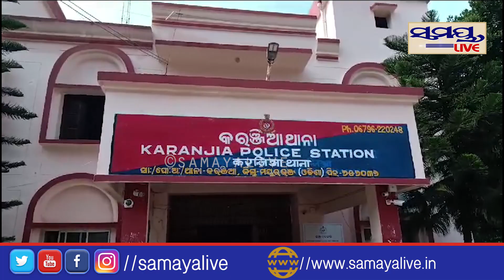ଟ୍ରକକୁ ପଛ ପଟୁ ପିଟିଲା ବସ| Odia News Live Updates | Latest Odia News | Samayalive